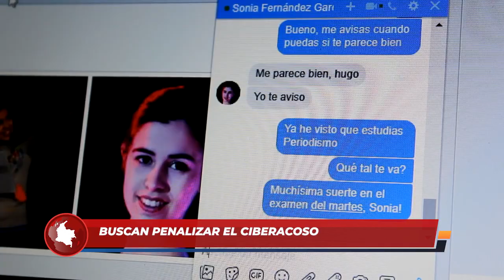¡Buscan penalizar el ciberacoso!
#73 CONTEXTO CIBERACOSO RDS